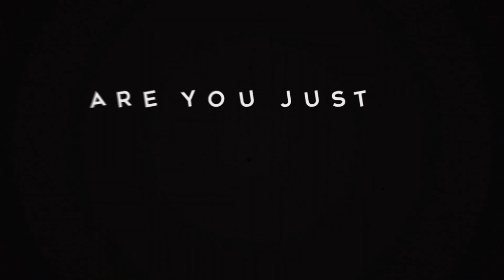Lauv - Comfortable MEP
Thanks a lot to all participants! Finally this MEP after 1 year is complete x'D

Special thanks to FruityRL and EvilGoku Saiyajin to have replaced parts

Part 1: TakeshiAMV - The Garden of Words
Part 2: EvilGoku Saiyajin - Violet Evergarden
Part 3: JoJo - Kuzu no Honkai
Part 4: Nomis - A Silent Voice
Part 5: xMasterroshi - 5 centimeters per second
Part 6: TakeshiAMV and Pharaoh M - Tamako Market
Part 7: TakeshiAMV - Hyouka
Part 8: FruityRL - Hibike
Part 9: SSGSSEdits - Darling in the Franxxx
Part 10: Dark Paths - Monogatari
Part 11: Anime0121 - Your Name
Part 12: soniceric2001 - Ao Haru Ride

Song: Comfortable
Artist: Lauv